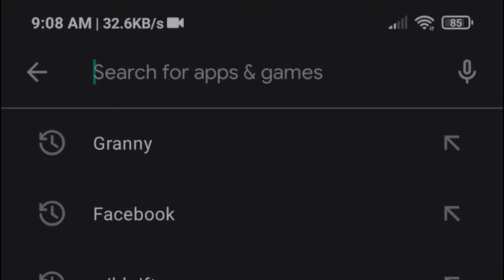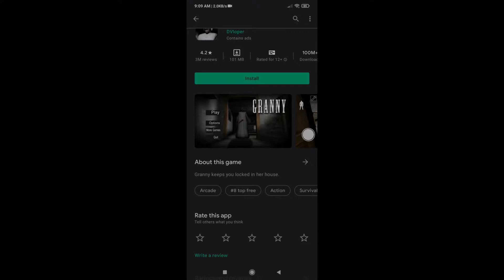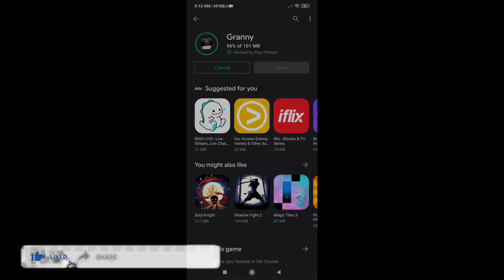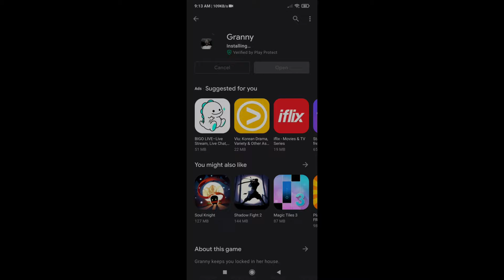Granny Chapter 1: Memes (S01) EPISODE 11, (New Update, Granny Is Crazy)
Title Video Memes: Granny Chapter 1: Memes (S01) EPISODE 11, (New Update, Granny Is Crazy)
Series Memes: Granny Chapter ONE!!
Season's: 1
Episode: 11
Episode The Name: New Update, Granny Is Crazy

Description The Video:
Quality Video
1080p60
720p60

➡ Language: Filipino/Tagalog (Philippines)
★彡 ORAYT 彡★